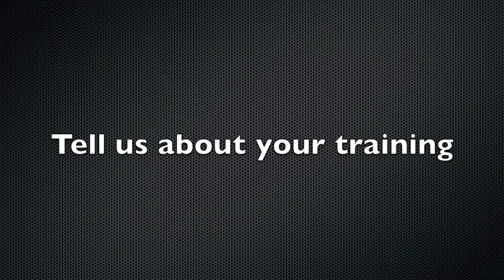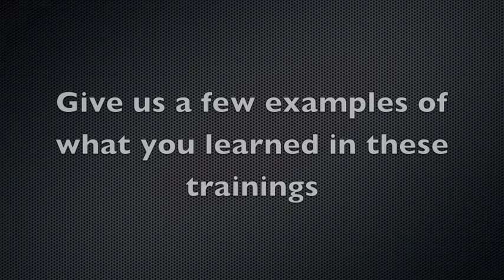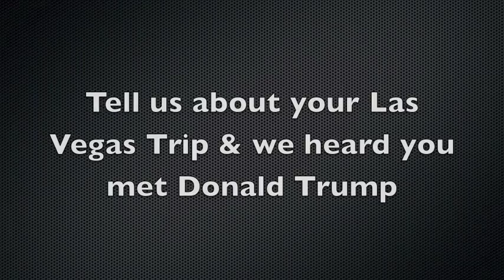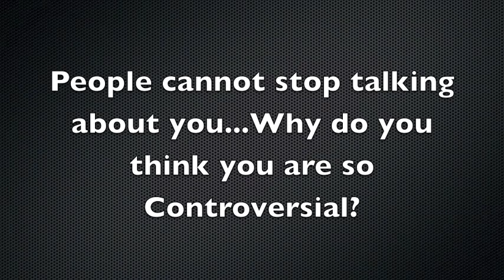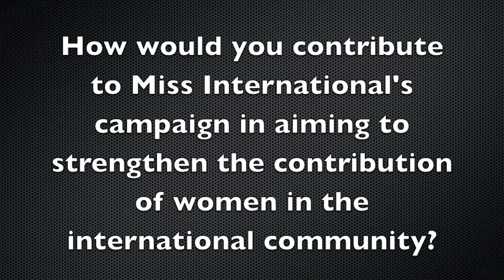Miss International 2010 Semifinalist Krista Kleiner Send Off Interview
Before Miss Philippines International 2010 Krista Kleiner competes for Miss International 2010 in China, she sat with OPMB correspondent Noli Berioso to talk about her preparation and more. OPMB Worldwide© would like to thank Gabby & Pang as well as BPCI. Thank you Krista for being in the semifinals of Miss International 2010!